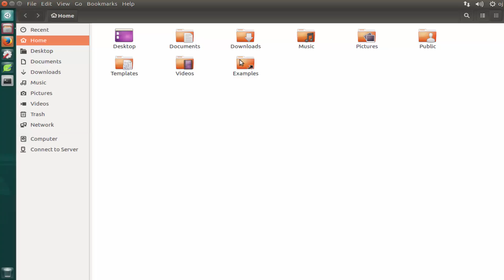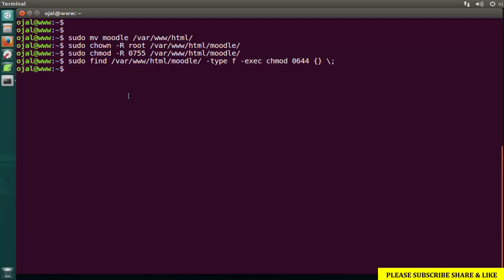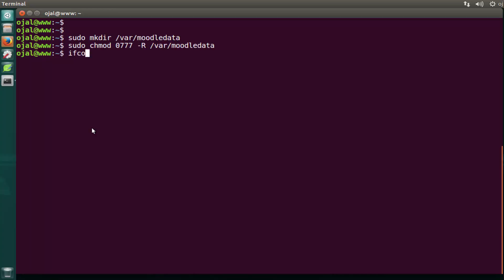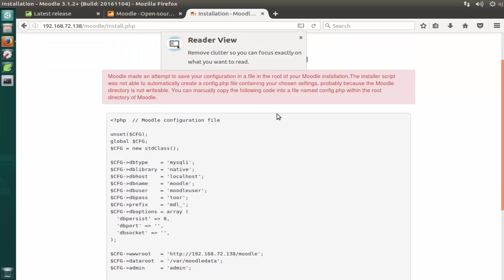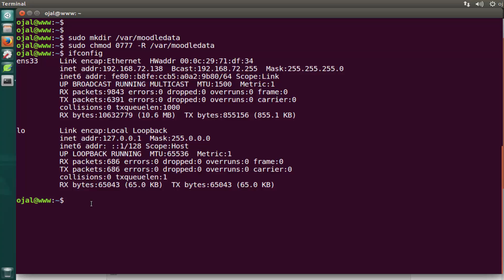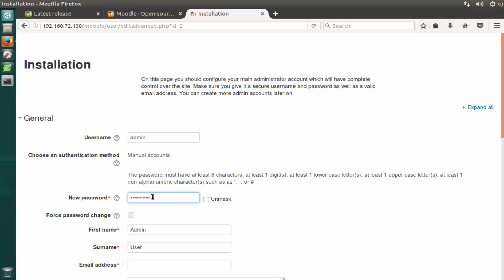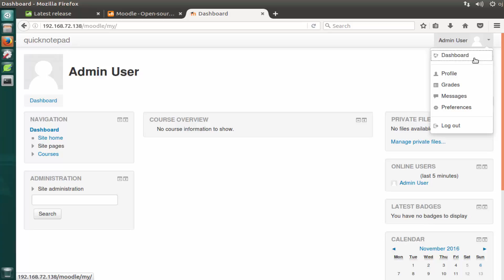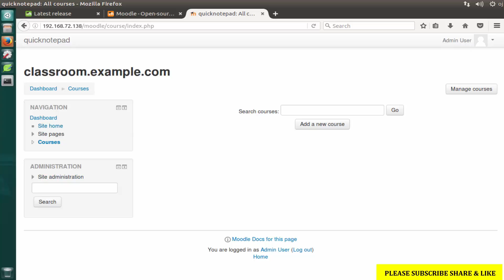Moodle open source online learning management system on Ubuntu 16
in this tutorial you will learn how to install moodle on ubuntu linux
Moodle is a learning platform designed to provide educators, administrators and learners with a single robust, secure and integrated system to create personalised learning environments. You can download the software onto your own web server or ask one of our knowledgeable Moodle Partners to assist you